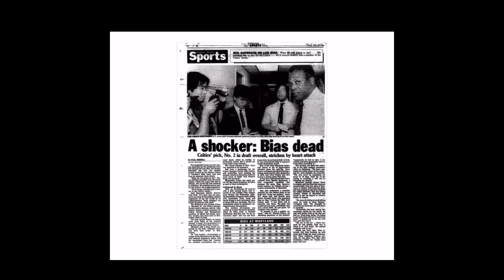MICHAEL JORDAN VS LEN BIAS 3GAME SERIES, ALL HIGHLIGHTS, COLLEGE RIVALRY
Instrumental Made By Youtube Channel: Enyer Gonzalez
Song Name: Loser or Not
Michael Jordan And Len Bias Had A Rivalry That Stretched Out To 3 Games.
ALL HIGHLIGHTS!! I CUT OUT THE SCENES IF PEOPLE TALKING IRRELEVANTLY.
I UPLOAD SPORTS, AND ENTERTAINMENT.
CHECK THE REST OF MY VIDEOS OUT.